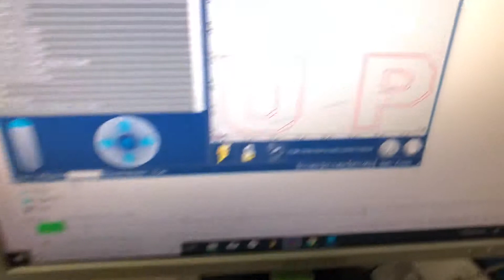Logo Laser Golf Balls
How to mark golf balls with laser engraver/cutter